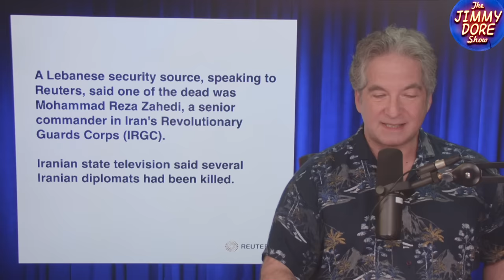This Means Much Larger Conflict!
Israel has once again escalated the conflict in the Middle East, this time bombing the Iranian consulate in Damascus, Syria, killing a number of Iranians, including Revolutionary Guard commander Muhammad Reza Zahedi. This attack represents a clear escalation from Israel, with open questions about how other key players, including Iran, Russia and the United States, will respond.

Guest host Russell Dobular and his Due Dissidence co-host Keaton Weiss discuss how this attack puts the lie to the Biden administrations claims about tension between the White House and Netanyahu.